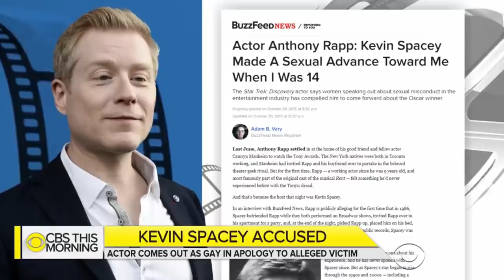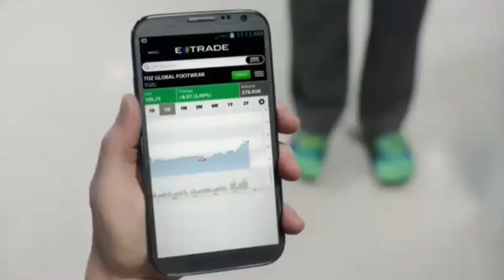Kevin Spacey's Career Officially Ended After This Happened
Unless you’ve been living on a remote island with no access to the internet or other people, then you’ll know that Kevin Spacey is currently having one of the biggest falls from grace the world has ever seen. The once highly-regarded Hollywood actor was in court this week to face charges of sexual assault, and it won’t be the last time he appears in front of magistrates either. Despite pleading not guilty, Spacey has gone from hero to zero in a hot minute. Join us as we take a look at Everything You Didn’t Know About Kevin Spacey, from details about his private life to lesser-known facts about his court cases.